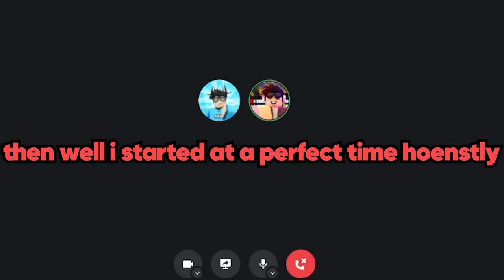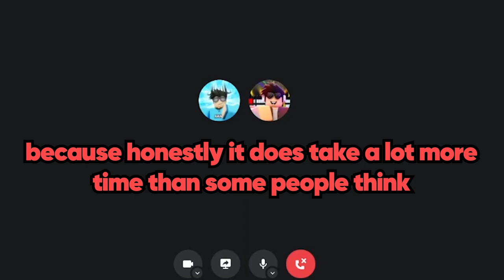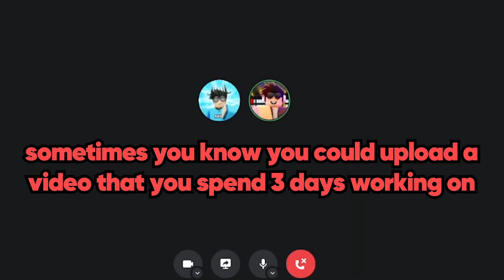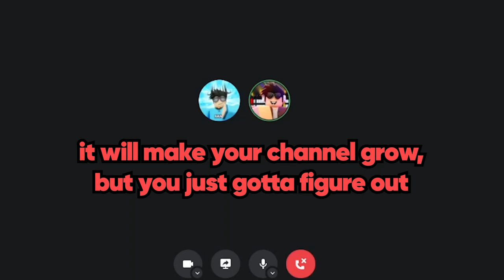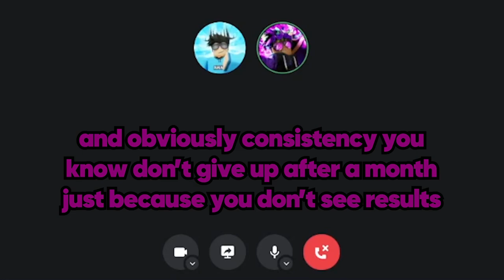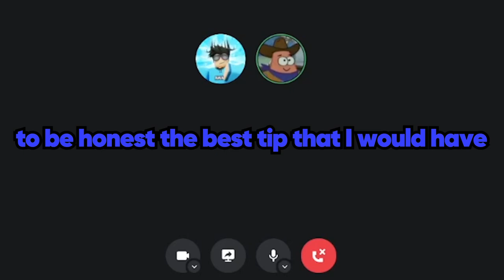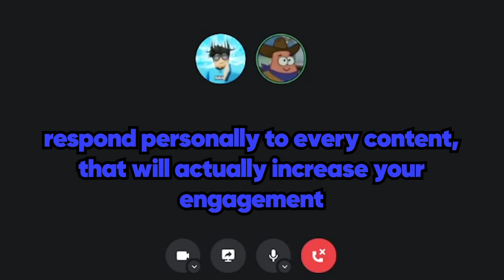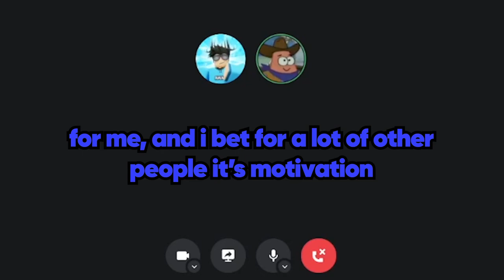How to GROW a YOUTUBE CHANNEL from FAMOUS YOUTUBERS! (Ft. OMBGaming, Ruffles + McSloth)